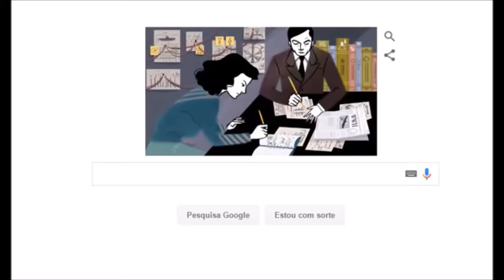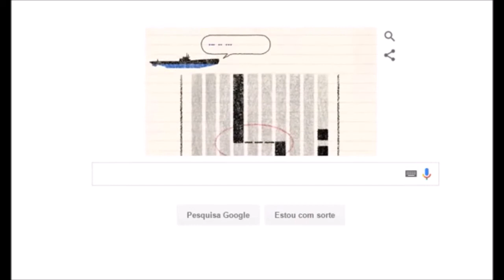Científicas de cine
Selección de fragmentos de películas de temática "mujeres científicas" con motivo del Día de la mujer 2018